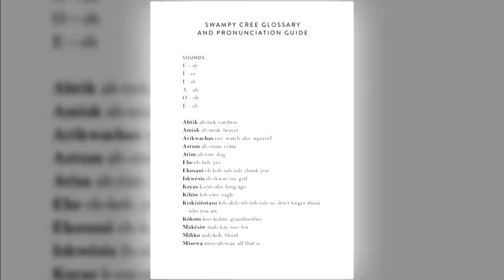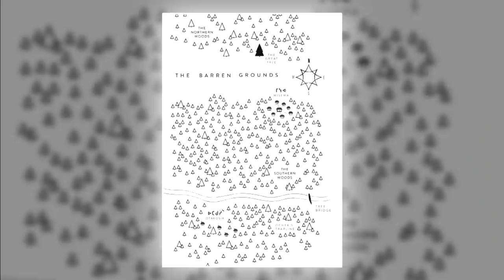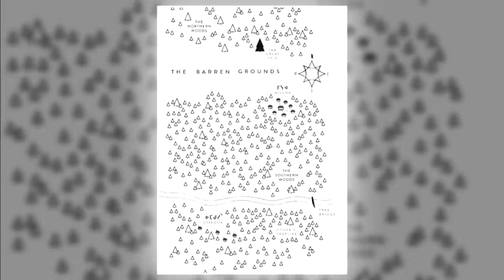Cree author’s book removed from library by an Ontario school board | APTN News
A two-time Governor General's Award winner is questioning a move by an Ontario school board that banned one of his books.

The Durham District School Board recently removed Cree author, David Robertson's book - "The Great Bear" from its library.

David Robertson joins APTN National News for more.